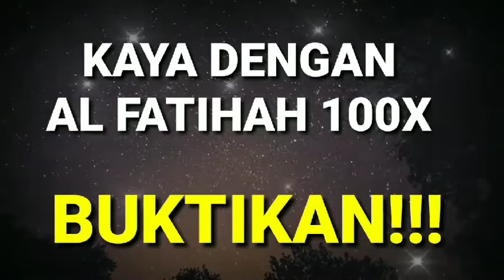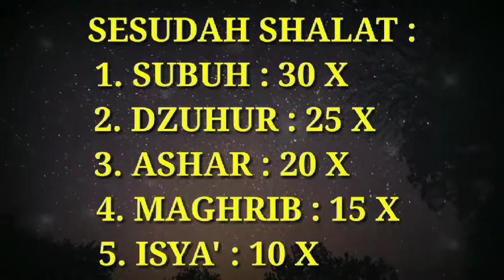BUKTIKAN! AMALAN AL FATIHAH PEMBUKA REZEKI, USAHA LANCAR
Baca Surat Al Fatihah 100X Sesudah Shalat dengan Komposisi :
1. Sesudah Shalat Subuh : 30X
2. Sesudah Shalat Dzuhur : 25X
3. Sesudah Shalat Ashar : 20X
4. Sesudah Shalat Maghrib : 15X
5. Sesudah Shalat Isya' : 10X

Channel ini membahas seputar :
doa sehari-hari
amalan ibadah

ilmu pelet
pelet tepuk bantal
pelet ampuh
pelet
pelet cinta
ilmu pelet
pelet ampuh
pelet
pelet cinta
ilmu pelet
pelet ampuh
pelet
pelet cinta
cepat kaya,amalan cepat kaya harta,
doa agar cepat kaya,ingin cepat kaya,
amalan agar cepat kaya,doa kaya
amalan kaya uang,kaya mendadak,
dzikir kaya mendadak,sholawat kaya mendadak,
amalan,cara cepat kaya,cepat kaya,
cara cepat kaya tanpa modal,pesugihan,
cara mendapat uang dengan cepat dan halal,
amalan cepat kaya,bisnis online,
bisnis sampingan,peluang bisnis,
bisnin online tanpa modal,asmaul husna,
99 asmaul husna,asmaul husna latin,
kisah nabi,cepat kaya cara islam,
doa cepat kaya,doa cepat terkabul,
sholawat,amalan sholawat,
dahsyatnya sholawat,
amalan sholawat cepat kaya,
shalawat,testimoni sholawat,
doa terbebas dari hutang,
amalan sholawat pelunas
hutang,hutang lunas dengan sholawat,
hutang lunas karena sholawat,nabi,
muhammad,doa,amalan cepat kaya,
kaya dengan sholawat,keajaiban
sholawat,bayar hutang dengan sholawat
Cara Agar Doa cepat Terkabul
doa doa
doa mustajab
doa islami
doa kekayaan
doa cepet kaya
kaya raya
harta melimpah
kaya mendadak
doa agar cepet kaya

Doa saat bercermin,doal pelet ampuh,